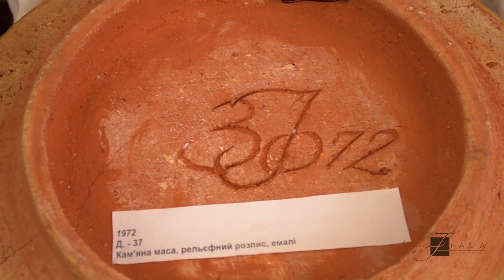"Под водой"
Колоритная вещица, несомненно, будет прекрасным выбором в качестве подарка к любому торжеству. Она не только продемонстрирует Ваш изысканный вкус, статус и утонченность характера, но и приятно обрадует своего нового обладателя.

Прекрасна ексклюзивна керамічна декоративна тарілка від українського художника-кераміста, живописця і графіка Зиновія Петровича Флінти виконана з кам'яної маси, застосовуючи рельєфний розпис і емалі. Вона створена в кращих традиціях філігранної пластики і феноменальної художньої інтуїції, щоб оригінальним і неповторним способом додати повсякденному життю вишуканість, елегантність та естетизм.

Цей дивовижний витвір справжнього професіонала своєї справи являє собою унікальний синтез незвичних матеріалів, фактури і форм, не маючи аналогів і подібностей з іншими роботами майстра. Керамічна тарілка, несучи атмосферу затишку, комфорту і душевної рівноваги, стане неперевершеним елементом декору будь-якої кімнати. Композиція «Під водою» найкращим чином дозволить зануритися в загадковий і таємничий світ художника і доторкнутися до високого мистецтва. Занурившись в щільно спресовану позитивну енергетику, яку генерує творчість Зиновія Флінти, можна відчути весь масштаб, всю міць потенціалу, закладеного поколіннями в національне мистецтво України.

Колоритна штучка, безсумнівно, буде прекрасним вибором в якості подарунка до будь-якого свята. Вона не тільки продемонструє Ваш вишуканий смак, статус і витонченість характеру, але і приємно обрадує свого нового володаря.

Характеристики:
Розміри: діаметр 37 см
Матеріал: кам'яна маса з елементами ручного рельєфного розпису і емальєрними вставками
Виконано в єдиному екземплярі